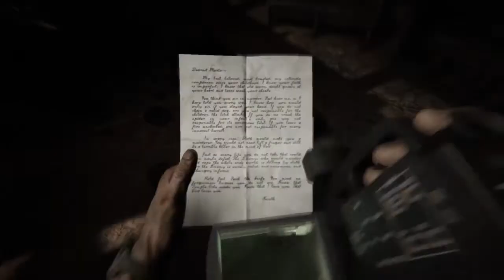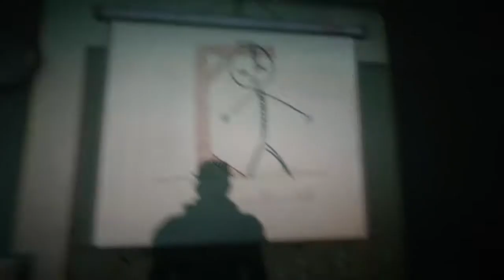Outlast 2 ep 6 Pád do tmy PS4 / CZ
Survival  Horor z první osoby z prostředí Arizony
Hra nemá české ttulky
Hraji doslova first feeling tudiz budte hodní